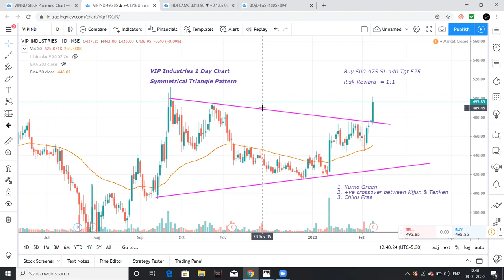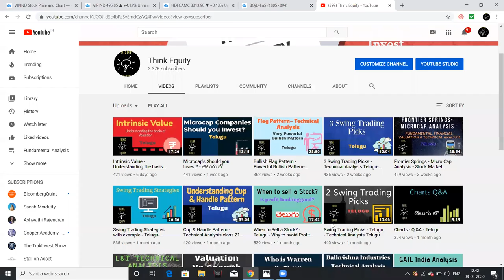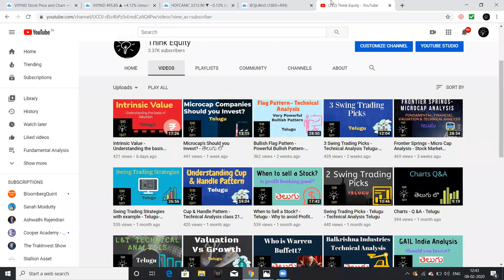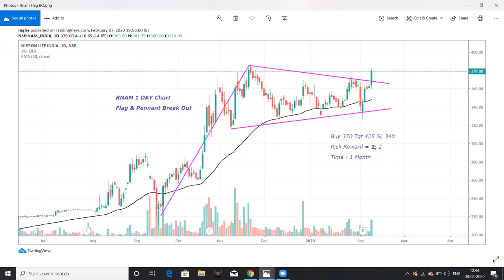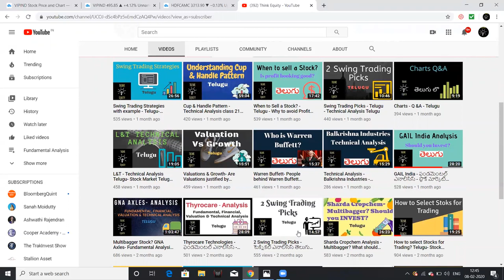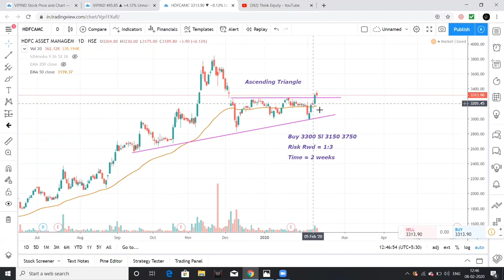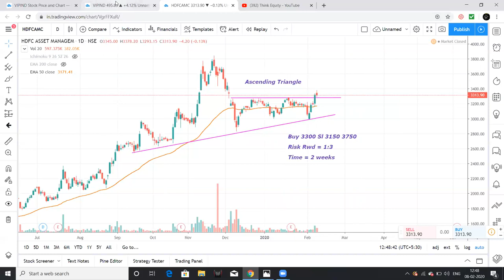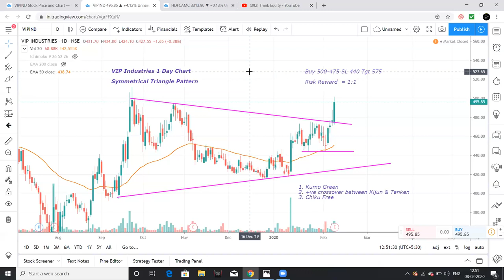SWING TRADING PICKS - Telugu - Stock Market Telugu - Technical Analysis Telugu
I had explained about 3 stocks which posed for a good upside in coming time, all the 3 charts were explained.

1. The Dhandho Investor
2. Common Stocks and Uncommon Profits
3. One Up on Wall Street
4. Learn to Earn
5. The Unusual Billionaires
6. Reminiscence of a stock operator

Technical Analysis Books:
1. how to make money trading with charts
2. Technical Analysis and Stock market profits

Some Self-help books I recommend to read:
1. Power of your Sub- Conscious Mind
2. Think and Grow Rich
3. The Steve Jobs Way
4. Ted Talks
5. Crush It
My Video gear:
1. Samsung Galaxy S8
2. Dell Laptop
3. Microphone
4. Gorilla Pod